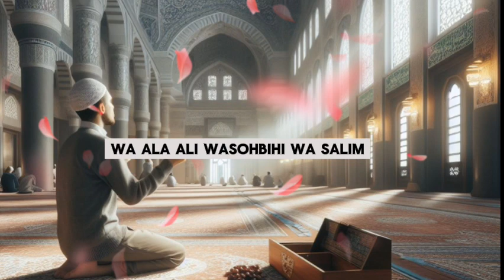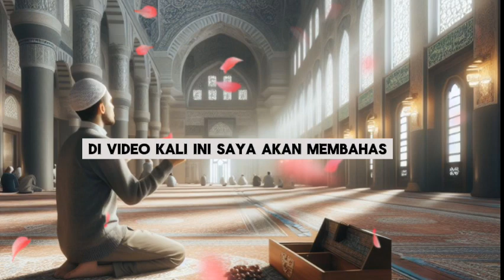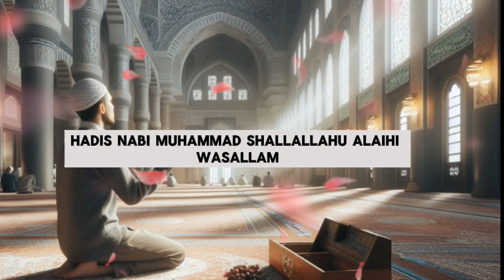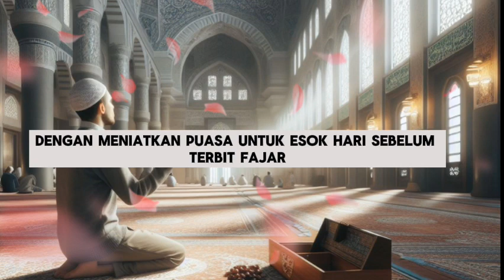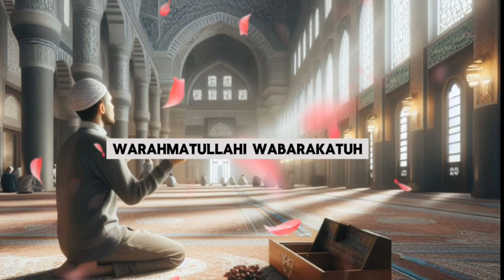KEUTAMAAN PUASA 6 HARI DIBULAN SYAWAL, SERTA HUKUM PUASANYA